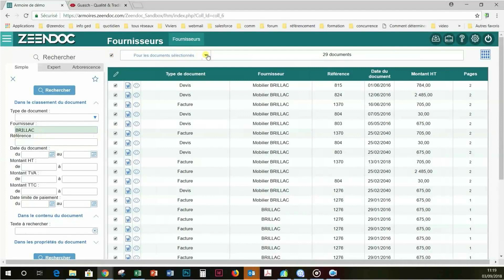La pause café Zeendoc : exporter des infos dans Excel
Dans ce sixième épisode découvrez comment exploiter les informations contenues dans les documents déposés dans Zeendoc en les exportant vers un tableau excel pour simplifier vos opérations de calculs, analyses, statistiques,...
Encore une réponse concrète autour du document pour la gestion, l'automatisation de vos tâches et la dématérialisation, qui répond à un enjeu majeur des entreprises.